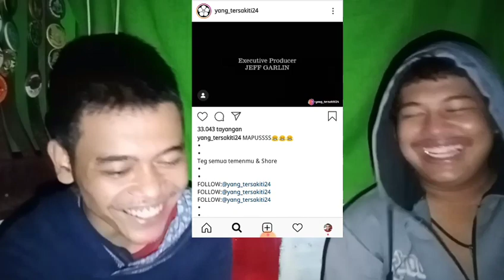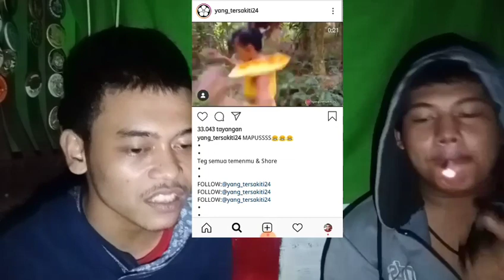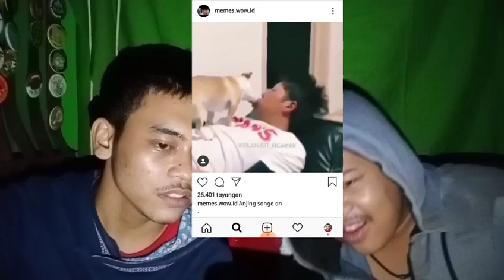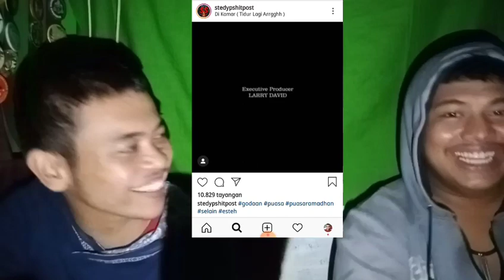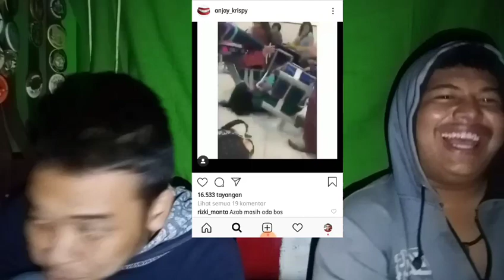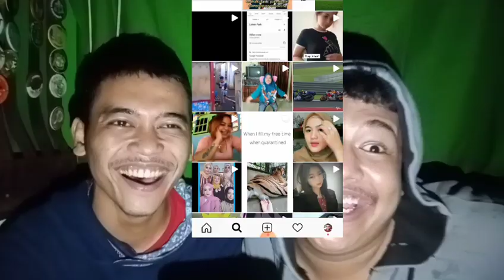REACTION LAGI YAUDAH part3